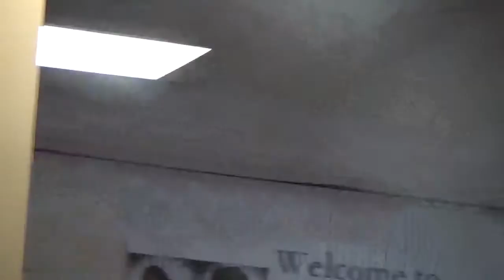Pray without ceasing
Pastor Barry Jones Sr.
Manna Ministries Inc.
2501 Government  St.
Suite 9
Mobile Al.36606
Service Times: Sun 12:30PM/Wed 7;30PM
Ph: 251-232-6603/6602